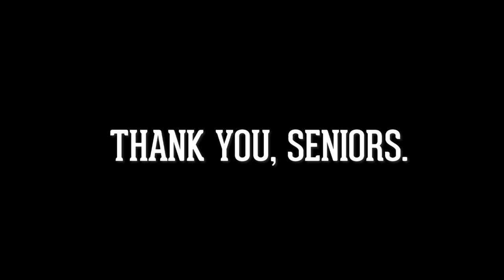Tulane Football | 2018 Senior Video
"What you do with your time dictates your life."

It's time to honor our 2018 seniors.